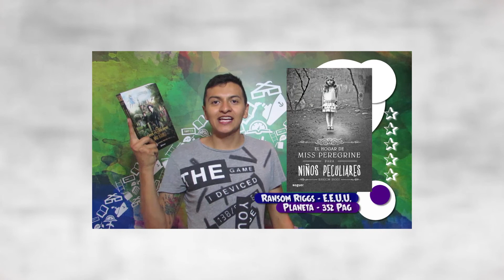Consejos para el 1er tatuaje | Alejo Di Algo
Gracias y hasta el próximo vídeo.